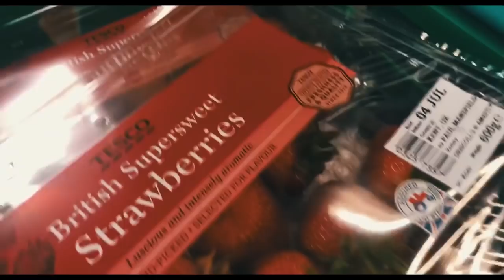VLOG EP01 - Meu intercâmbio na Inglaterra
Toda semana um vídeo novo! Gostou? Assine meu canal, dê um like, comente e compartilhe!